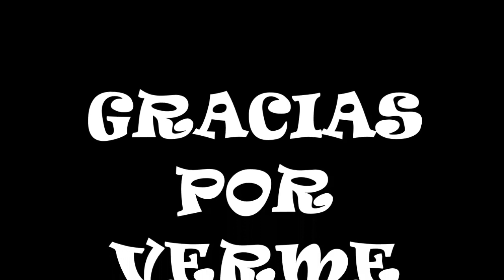PREGUNTAS Y RESPUESTAS l 600 SUSCRIPTORES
HOLA CHICAS !

LES DEJO EN ESTA OCASION EL VIDEITO, MEJOR DICHO VIDEOTE ! JAJAJAJAJ DE LAS RESPUESTAS A SUS PREGUNTAS!!!
ESPERO SALDAR SUS DUDAS! IGUAL ME PUEDEN SEGUIR PREGUNTANDO TANTO Y CUANTO QUIERAN , NO TENGO NINGUN PROBLEMA!!! =D
PERDON QUE SUBI LOS DOS VIDEOS JUNTOS PERO APROVECHE LA OCASION!!! PORQUE DESPUES INTERNET NO ME FUNCIONA BIEN O NO ME DA EL TIEMPO, ASI QUE PREFIERO AHORA , QUE NUNCA . Y LA VERDAD SE VIENEN MUCHOS VIDEOS MAS. ASI QUE ATASCADISIMA ESTOY DE VIDEOS JAJAJAJAJ =) MEJOR!

"SI LO PUEDES SOÑAR, LO PUEDES HACER"

UN BESO ENORMEEEEEEEEE PARA TODOS!!!

I'M JESS